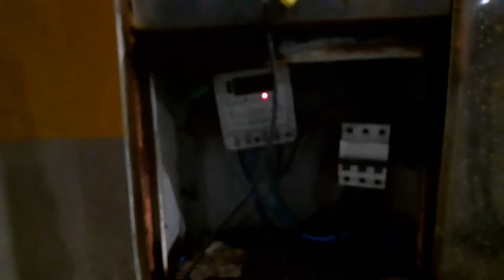FORTALEZA-CE | Quadro de luz de um equipamento da prefeitura leva risco de choque elétrico